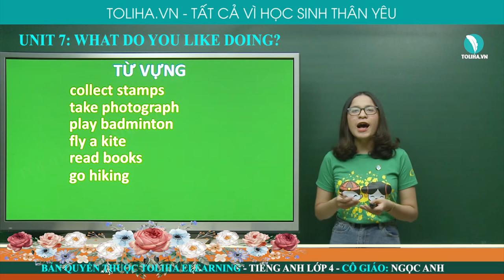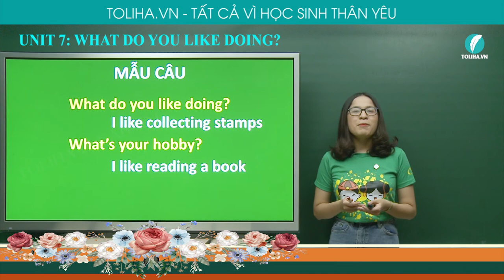Bạn Thích Làm Gì? - What Do You Like Doing? - Unit 7 - Tiếng Anh 4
Vocabulary
collect stamps, take photograph, play badminton, fly a kite, read a book, go hiking, cook, play computer games, hobby.
Model sentences
What do you like doing? I like collecting stamps.
What's your hobby? I like reading a book.
UNIT 7: WHAT DO YOU LIKE DOING? (BẠN THÍCH LÀM GÌ?)